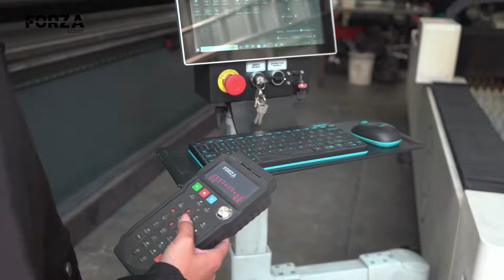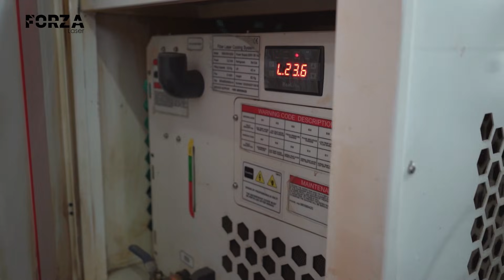How Metal Cutting Innovation Transformed This Industrial Workshop | FORZA ONE 1500W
How do you innovate with metal cutting? What does it mean to embrace laser cutting in industrial manufacturing?

In this testimonial, Miguel Armenta shares how his company Metálica Industrial evolved by adopting the FORZA ONE — a 1500W fiber laser cutting machine that revolutionized their production. From industrial maintenance to the manufacturing of custom parts and armored vehicle components, laser cutting changed everything.

🚀 Want to quote your own FORZA ONE?

🔹 FORZA Laser — Manufacturers of industrial fiber laser cutting and engraving machines.